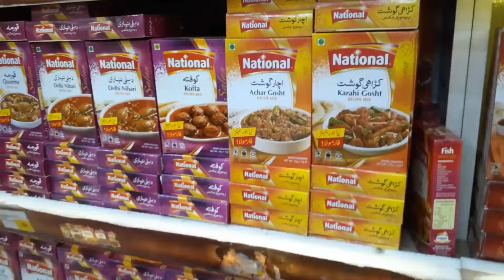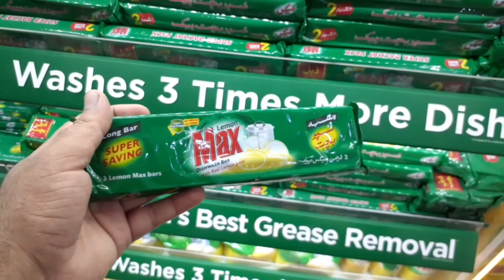Saman Lene Jana Hai | Vlog #13